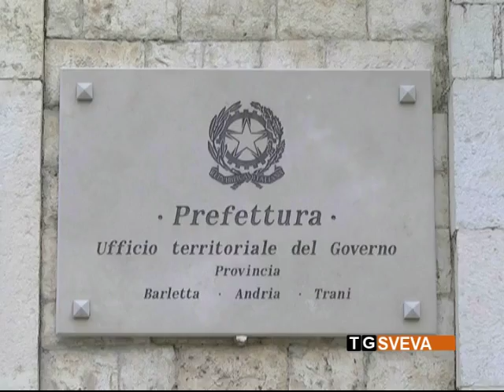Controlli anche sanitari sui migranti: firmato protocollo tra Prefettura e Asl Bat